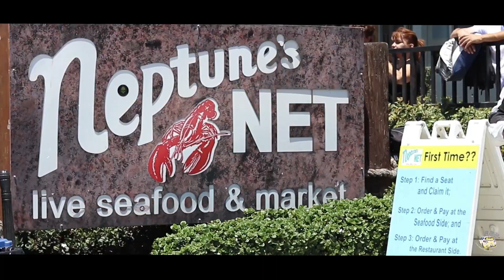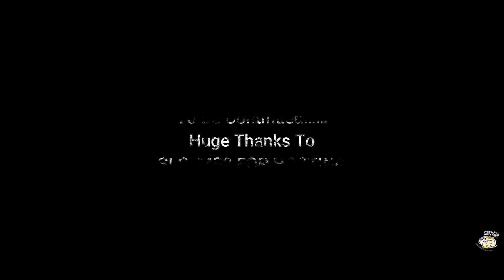Cruise to Neptunes Net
Hello! In this video; I just tag you along a journey, sograb some kit-kats, popcorns, and bacon to enjoy this small edit!We headed towards a location where the original fast and furious was filmed on. This location is called Neptunes Net, and is located in Malibu from what I understand. Ever since then; it has been a huge establishment, and landmark for the car enthusiast community.

The host that created this cruise goes by Jeff, or slo_ms3 on instagram!

WING EXTENSION

Window visors i have

The camera i use

Mini Tripod i use

Front lip i have

Dash camera i use

Add me on Snapchat! Username: jorgieboo